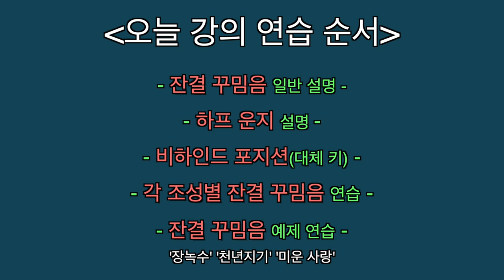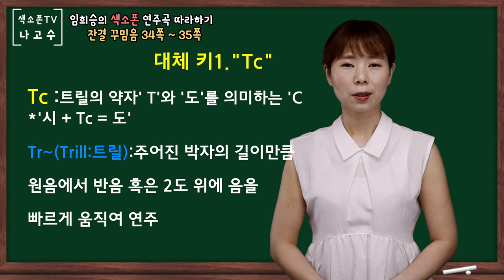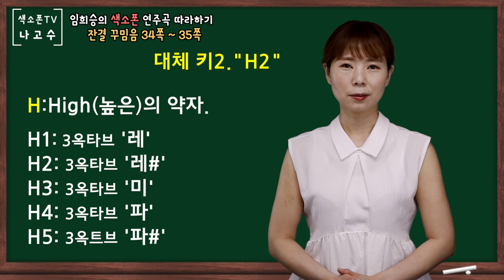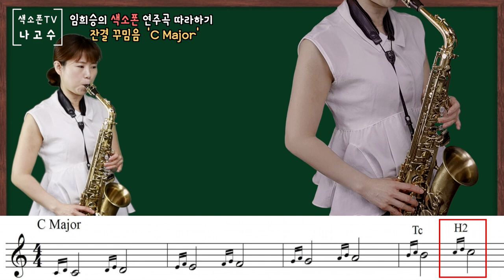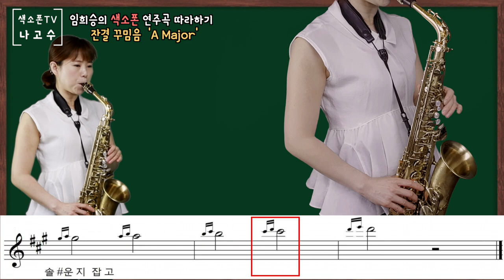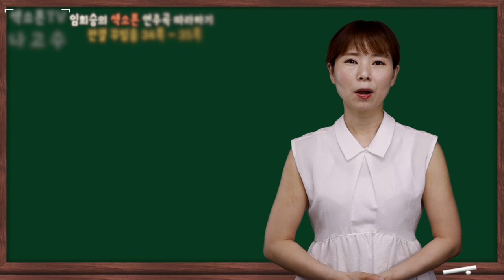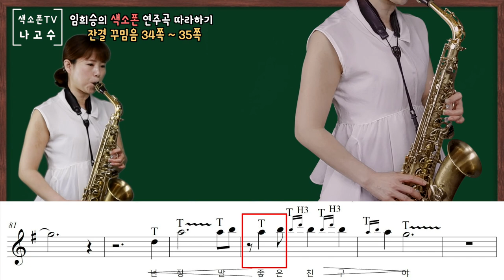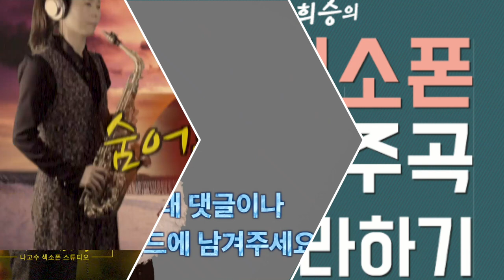잔결꾸밈음(1) - Pralltriller(프랄트릴러) [꾸밈음 연습법 2] (임희승의 색소폰 연주곡 따라하기 중)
안녕하세요.^^
이번 강의는 임희승의 색소폰 연주곡 따라하기 34-35쪽
꾸밈음 두번째 '잔결 꾸밈음' 시간입니다.
앞으로 이어지는 꾸밈음 종류 3~5까지의 강의도 기대해 주세요 ^^

아래 본문에 저와 연결된 다양한 사이트(밴드, 카페, 블러그등)를 링크해두었습니다.
둘러보시고 가입하셔서 다양한 방법으로 저와 교류하시고
많은 정보를 공유하시면 도움이 되실 것입니다.^^

꾸준한 연습을 통해 실력향상에 도움이 되시길 바랍니다~~^^

[Intro Music]